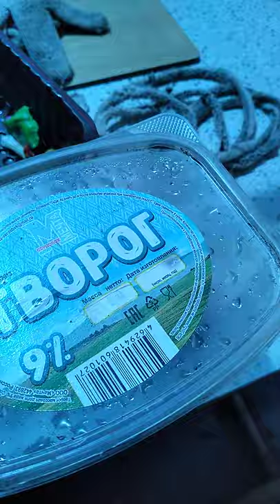Плохая новость😢😢, моя колония мокриц😄😄😄